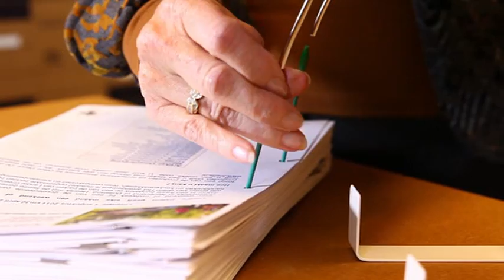Abheftbügel Loeffs Patent, grün, 100 St Archivclip bis 145mm, alterungsbeständig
Füllhöhe: 145mm
Material: Kunststoff mit Drahtkern
sonstiges: weichmacher- und säurefrei, daher besonders geeignet zur langfristigen Aufbewahrung von Dokumenten
Garantie: 5 Jahre
Inhalt: 100Stück

Archivbügel, Abheftbügel günstig von Jalema, Loeffs, BNT und Leitz, Abheftbügel günstig, Abheftbügel günstig von Jalema, Loeffs, BNT und Leitz, Abheftbügel günstig